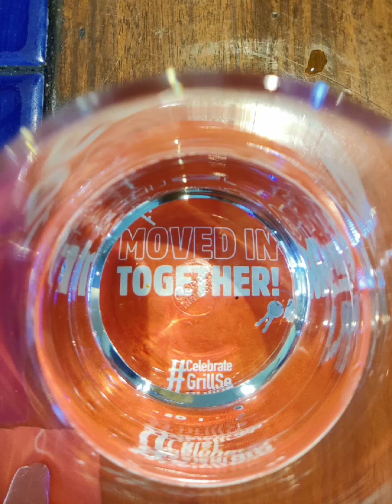Barbeque nation,town hall,coimbatore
Musician:Marphologiya